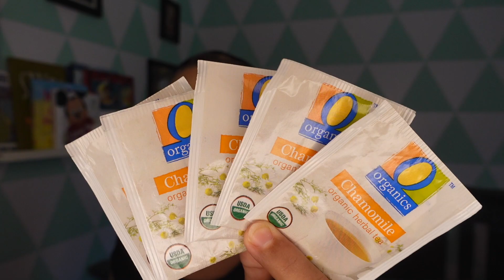Baby TEETHING tips! Ouch! *Natural Remedies*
Here are some Natural teething tips to help your baby get through teething!

Itzy Ritzy Teething Necklace:

Baltic Amber Necklace: